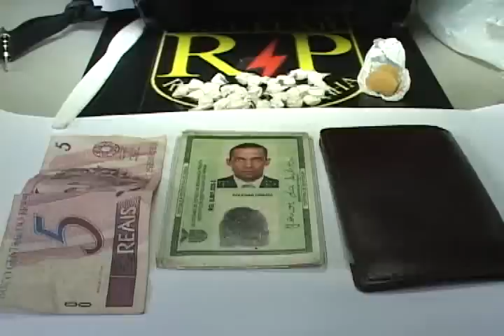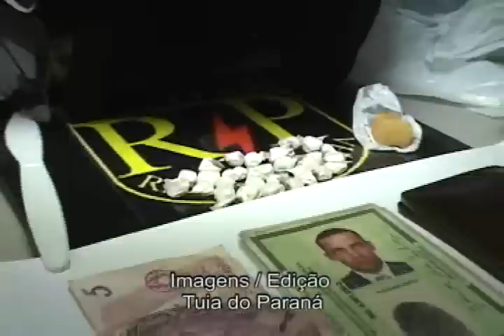AVI 2 PESSOAS PRESAS COM DROGAS EM MARINGÁ